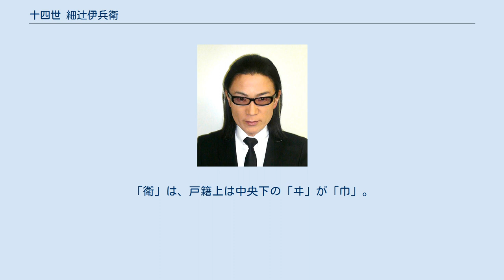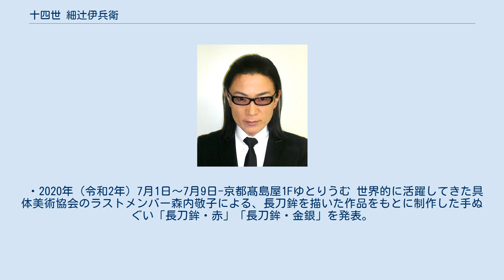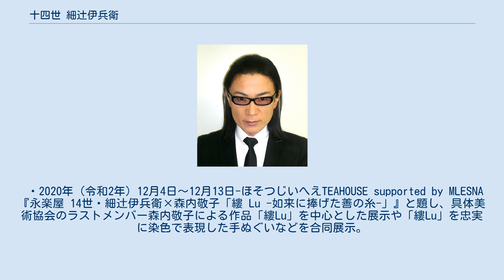十四世 細辻伊兵衛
京都の老舗綿布商 永楽屋の十四代目当主 十四世 細辻伊兵衛（じゅうよんせい ほそつじいへえ、昭和39年（1964年）8月31日-）は、日本最古の綿布商『永楽屋』十四代目当主、テヌグラファー、四条繁栄会商店街振興組合 理事、智恵光院檀家総代、袋中庵檀家総代、京都観光おもてなし大使、京都伝統産業青年会直前会長。
「衛」は、戸籍上は中央下の「ヰ」が「巾」。
高校時代は卓球でインターハイに出場。
 1992年に、12世細辻伊兵衛の長女と結婚し婿養子として細辻家へ。
その頃の永楽屋は債務超過で、柱となる事業が無かった中、明治から昭和初期にかけて社内で1年間に100柄製作してた手ぬぐい事業部「百いろ会（ももいろかい）」の手ぬぐいの束を見てその時代を超越した作品に心打たれ復刻を決意。
オリジナルの生地の開発や染色技術の研究などを行い試行錯誤の末、高品質で安定したモノづくりを構築。
2000年に永楽屋初となる小売店舗を出店以降最大20店舗を出店。
現在は京都のみ9店舗を展開（2017年5月現在） 永楽屋創業400年を機に、もっと多くの方々へ手ぬぐいの魅力を発信すべく個展をスタート 「春秋」・「煩悩だるま」・「昇龍」・「長刀鉾」などの12ｍ以上に及ぶ1枚の絵となる長尺手ぬぐいなどを展示。
 「甍（いらか）」と題した京町家の屋根瓦を再現した手ぬぐいを並べて配置した中を「長刀鉾」が行き交う姿を再現 「あっぱれ滝桜」と題した作品を展示。
最長28.5ｍの2種の桜柄ガーゼ手ぬぐいを計72本、総メーター数約1,300ｍに及ぶ作品を館内の吹き抜けに展示。
 ・2017年（平成29年）7月1日～7月11日-京都髙島屋1Fゆとりうむ 「寿～把～屏～風～（ス～パ～ビョ～ブ～）」と題し、祇園祭関連の手ぬぐいを使用した金屏風に、それぞれ永楽通宝を模した車輪や祇園祭に関する金工を施した作品6点をゆとりうむとメインウィンドーに展示。
 ・2018年（平成30年）7月1日～7月10日-京都髙島屋1Fゆとりうむ 2018年版「寿～把～屏～風～（ス～パ～ビョ～ブ～）」を展示。
メインウィンドーには昭和初期柄の京都の1年間の行事を描いた手ぬぐいで制作の「年中行事屏風」を展示。
 ・2019年（令和元年）7月1日～7月9日-京都髙島屋1Fゆとりうむ 『絢爛屏風「祇園祭山鉾図」』と題した作品展示。
6枚の手ぬぐいサイズのキャンバスに描いた祇園祭の風景をもとにレイアウトした手ぬぐい「絢爛屏風『祇園祭山鉾図』」を発表。
 ・2020年（令和2年）7月1日〜7月9日-京都髙島屋1Fゆとりうむ 世界的に活躍してきた具体美術協会のラストメンバー森内敬子による、長刀鉾を描いた作品をもとに制作した手ぬぐい「長刀鉾・赤」「長刀鉾・金銀」を発表。
 ・2020年（令和2年）12月4日〜12月13日-ほそつじいへえTEAHOUSE supported by MLESNA 『永楽屋 14世・細辻伊兵衛×森内敬子「縷 Lu -如来に捧げた善の糸-」』と題し、具体美術協会のラストメンバー森内敬子による作品「縷Lu」を中心とした展示や「縷Lu」を忠実に染色で表現した手ぬぐいなどを合同展示。